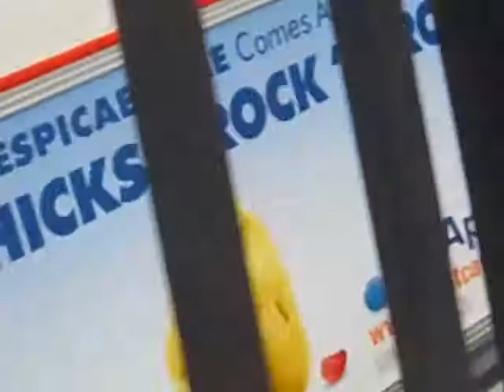SF muni Bus Yard